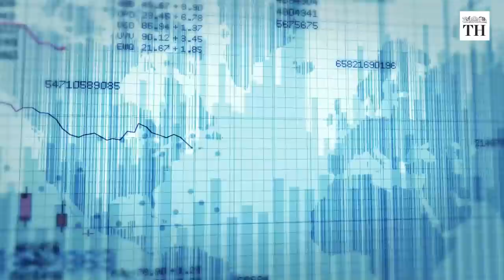What led to the economic crisis in Sri Lanka?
Sri Lanka is witnessing its worst economic crisis since independence. There is an acute shortage of food, fuel and cooking gas.

Several hospitals have had to suspend routine surgeries as they have run out of life-saving medicines. Authorities had to cancel examinations for millions of students, due to a shortage of paper.

Sri Lanka has to repay foreign debt totalling nearly $7 billion this year. The country is in talks with the International Monetary Fund for possible loan assistance.

India has extended assistance totalling $2.4 billion. This includes a $400 million RBI currency swap, a $500 million loan deferment, and credit lines for importing food, fuel, and medicines.

Experts say that Sri Lanka’s recovery will neither be fast nor easy.